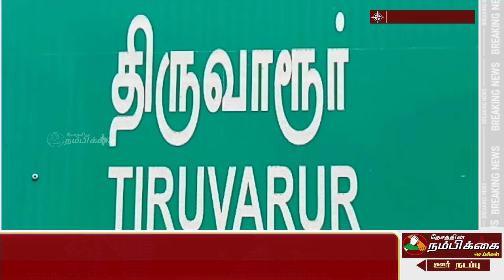முழு ஊரடங்கு பொதுமக்கள் அவதி படாமலிருக்க நடமாடும் காய்கறி பழங்கள் விற்பனை தொடக்கம்